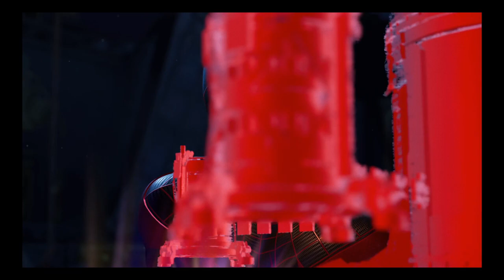| SPIDER-MAN MILES MORALES PS4 | Walkthrough Game-play Part 8 ( No Commentary )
Spider-Man Miles Morales Walkthrough Part 8 and until the last part will include the full Spider-Man Miles Morales Gameplay on PS4 PRO. This Spider-Man Miles Morales Gameplay is recorded in 60FPS on PS4 PRO and will include the full game, all endings, and all boss fights.

Marvel's Spider-Man: Miles Morales is an action-adventure game developed by Insomniac Games and published by Sony Interactive Entertainment for the PlayStation 4 and PlayStation 5. Based on the Marvel Comics superhero Miles Morales, it will be the second game in Marvel's Spider-Man series, following Marvel's Spider-Man (2018).